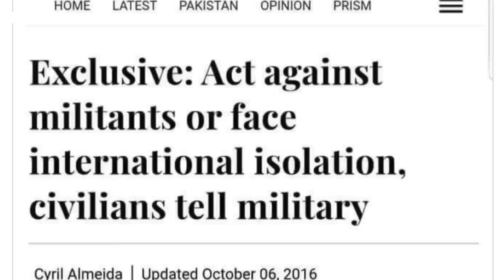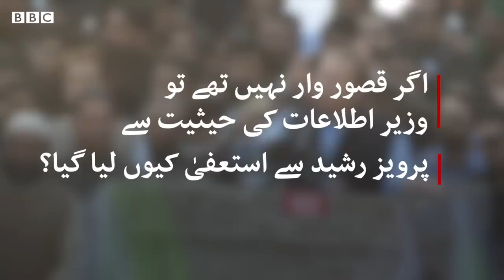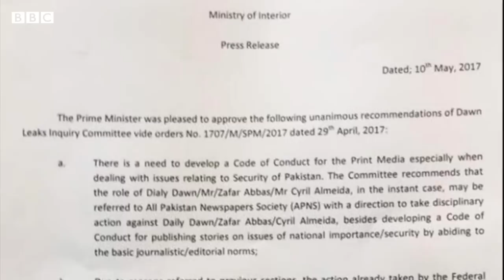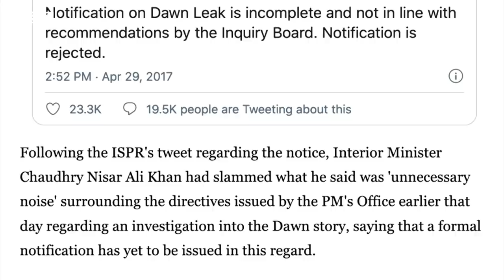Dawn Leaks: Does this incident still haunt Pakistani politics? - BBC URDU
آج سے چار برس قبل پاکستان میں انگریزی کے اخبار ڈان میں ایک خبر شائع ہوئی، جو اس وقت کے وزیر اعظم نواز شریف اور فوجی قیادت کے درمیان کشیدگی کی وجہ بنی اور پاکستانی سیاست ایک طویل عرصے تک ’ڈان لیکس‘ کے نام سے مشہور ہونے والے اس واقعے کے گرد گھومتی رہی۔ بعض مبصرین تو یہ بھی کہتے ہیں کہ ڈان لیکس کا سایہ آج بھی پاکستانی سیاست پر منڈلا رہا ہے۔ یہ ڈان لیکس کیا تھیں اور انھوں نے اس وقت ملک کی سیاسی اور فوجی قیادت کے درمیان کشیدگی کو کس حد تک بڑھا دیا، یہ جاننے کے لیے نامہ نگار ترہب اصغر نے بات کی اس وقت کے وزیر اطلاعات پرویز رشید اور لیفنٹنٹ جنرل )ریٹائرڈ( امجد شعیب سے اور پہلے یہی پوچھا کہ یہ سارا جھگڑا تھا کیا۔
ویڈیو ایڈیٹنگ: نعمان مسرور